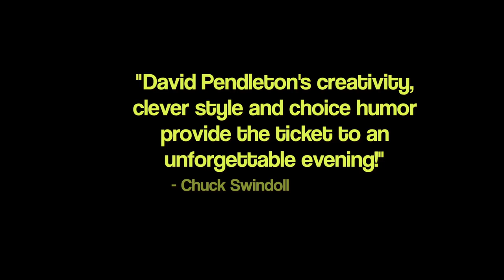David Pendleton Promo